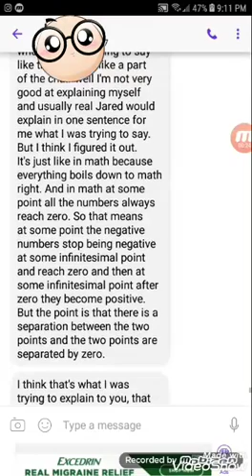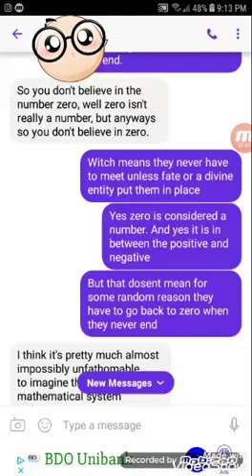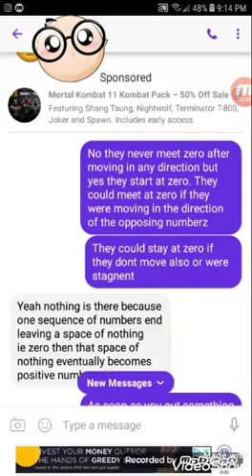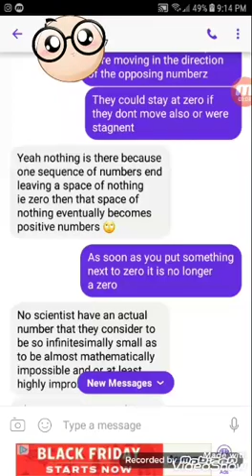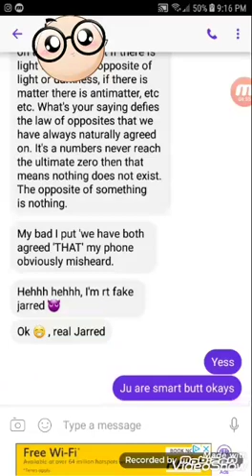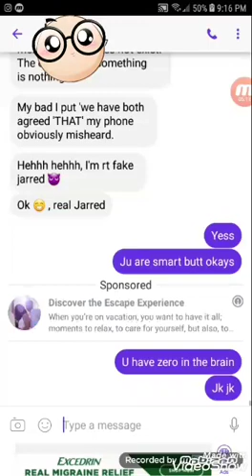THE "ZERO" MESSAGE